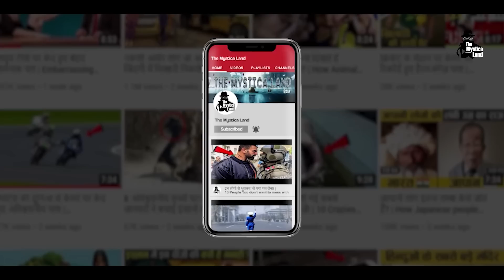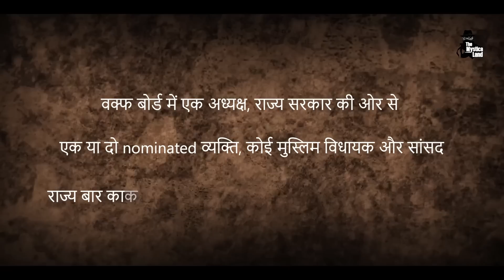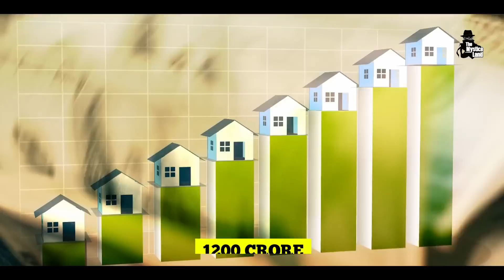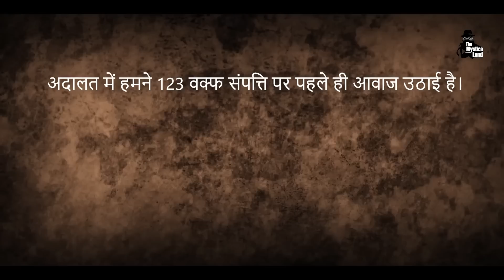दिल्ली वक़्फ़ बोर्ड और कब्ज़े की ज़मीन का क्या है मुद्दा? Why government is acquiring, Waqf Board’s land